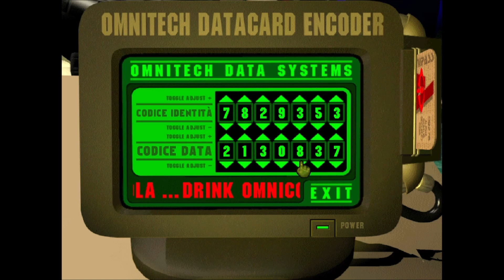09 The Feeble Files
Adventure Game - Walkthrough - Soluzione